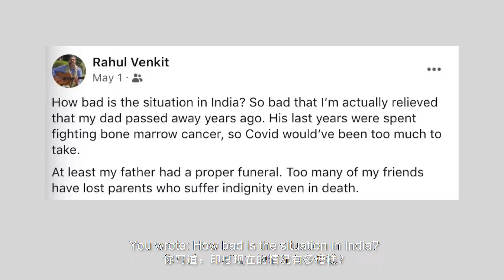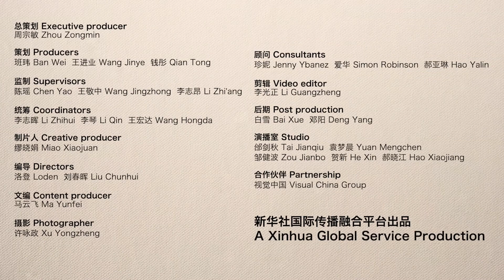COVID Chat across Timezones with Journalists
What challenges have journalists had to grapple with during the pandemic? How has COVID changed the media? Xinhua's Miao Xiaojuan talks to journalists working in three different continents to find out about their pandemic experiences. Click away to hear their stories!